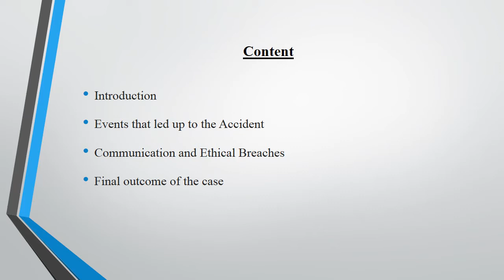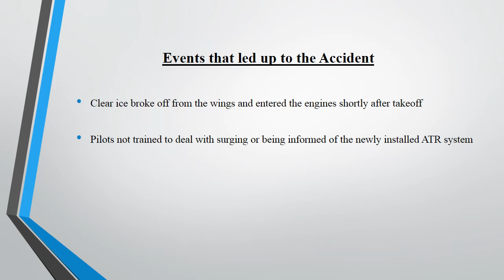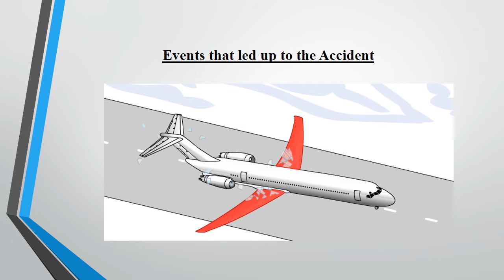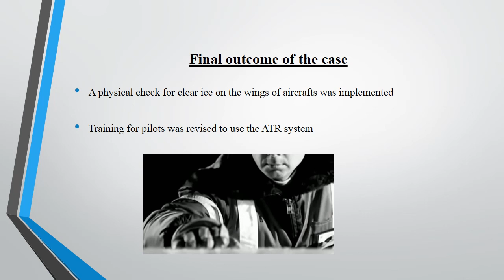Scandinavian flight 751 incident